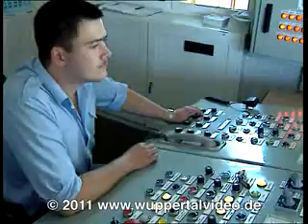Bergschwebebahn in Dresden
ein kurzer Streifen über die Bergschwebebahn in Dresden-Loschwitz aus dem Jahr 1995

Dieser Film ist Bestandteil unserer DVD "24 Filmschnipsel aus Wuppertal"

Kamera: Gerd Vogelsang
Gestaltung: Gerd und Ursula Vogelsang
Sprecher: Erhard Welzel (Dresdner Verkehrsbetriebe AG)